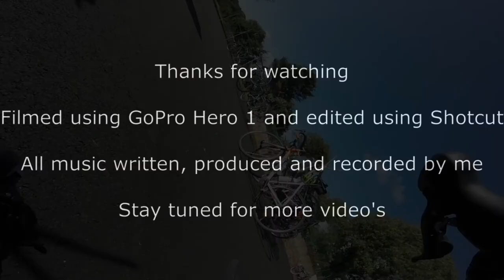London to Brighton Charity Bike Ride for Cancer research UK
Join me, Wendy and Dan as we take on the classic London to Brighton in aid of Cancer Research UK. This 63 mile routes heads out of South London, over the North and South Downs before descending from the infamous Ditchling Beacon and finishing along the seafront in sunny Brighton.

The ride took place in September 2016 and was filmed using a GoPro Hero 1. Editing was done using Shotcut and all music was composed, produced and recorded by me in 1999 using Ejay software.